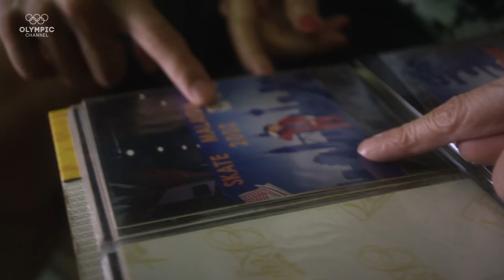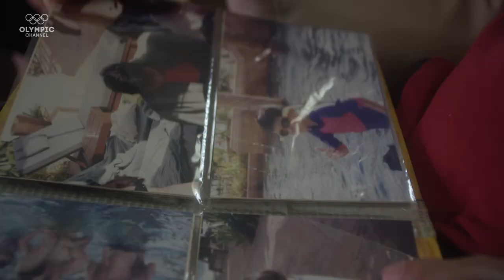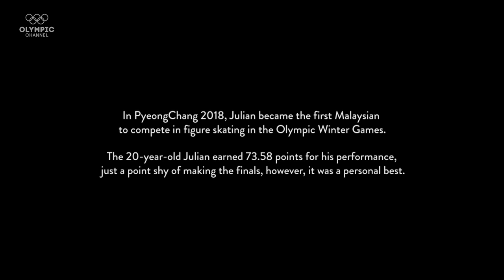Malaysia’s first Olympic Figure Skater trained in a Shopping Mall | Far From Home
Malaysia’s first figure skating Olympian Julian Yee wants sport, and his presence in PyeongChang, to be a unifying force for his country.

Meet the unlikely Olympic hopefuls who must overcome financial, cultural, and personal obstacles to qualify for PyeongChang